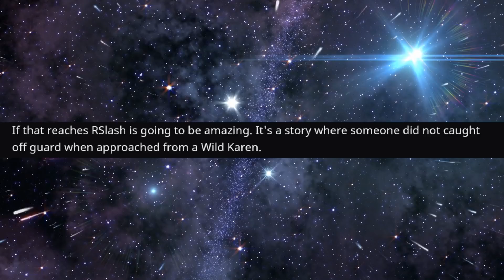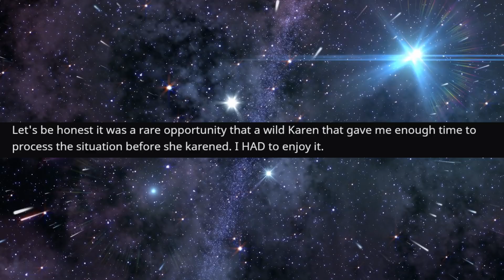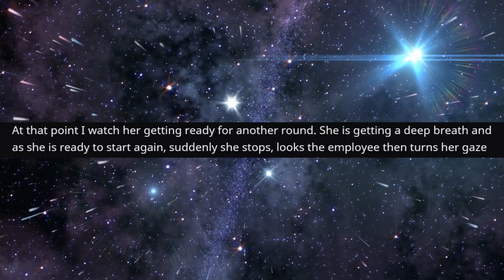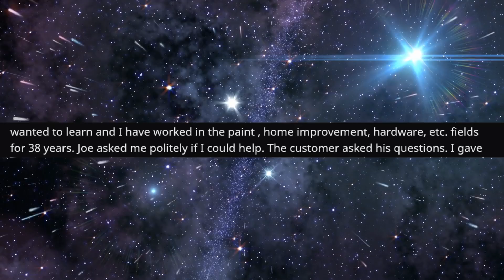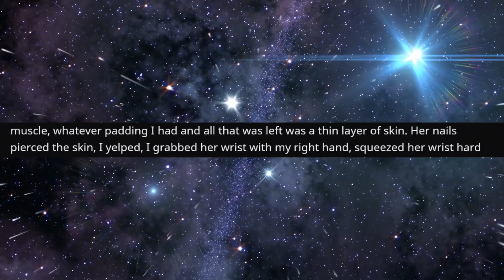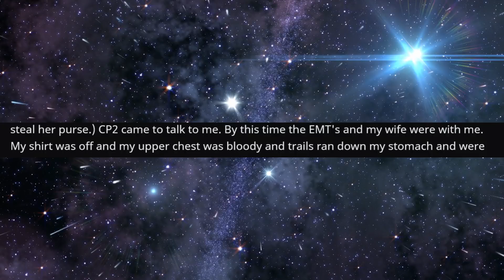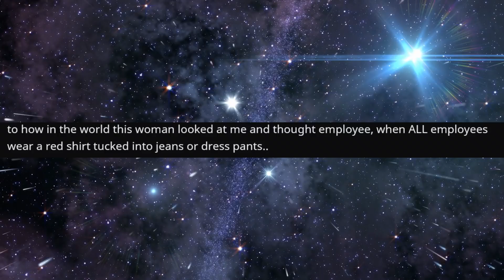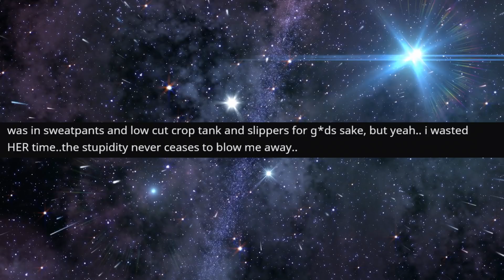r/IDontWorkHereLady - Crazy Karen DEMANDS I pump her Gas...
Crazy Karen DEMANDS I pump her Gas...